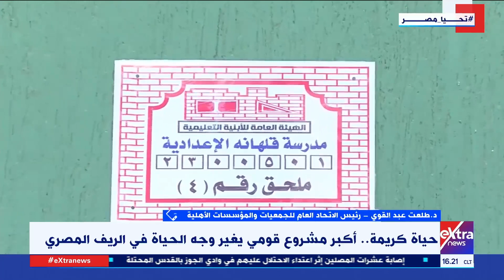د. طلعت عبدالقوي يتحدث عن إنجازات التحالف الوطني للعمل الأهلي في القرى الأكثر احتياجا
تغطية خاصة | د. طلعت عبدالقوي يتحدث عن إنجازات التحالف الوطني للعمل الأهلي في القرى الأكثر احتياجا

29 ديسمبر 2023